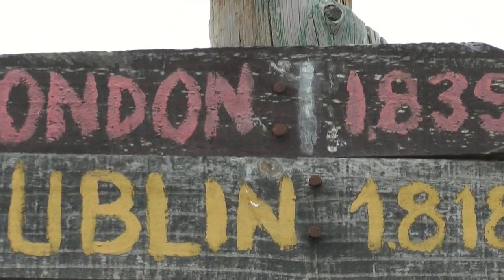Sioux City - Gran Canaria